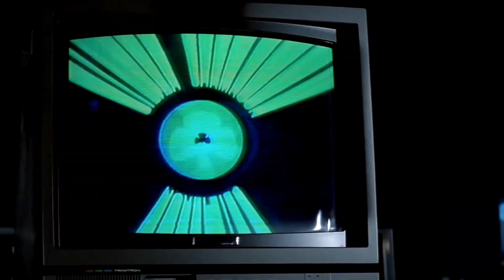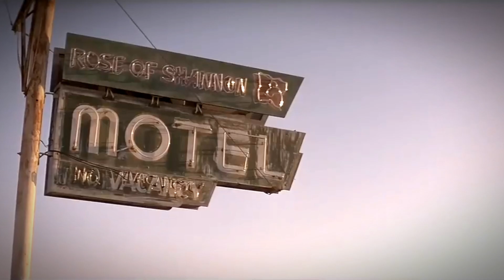MICHAEL MYERS NO ESTÁ MUERTO | El Secreto de Silver Shamrock | TEORIA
Michael Myers no está muerto, el final de halloween ends es la puerta a un nuevo inicio si se explota silver shamrock. Te lo cuento todo en este video